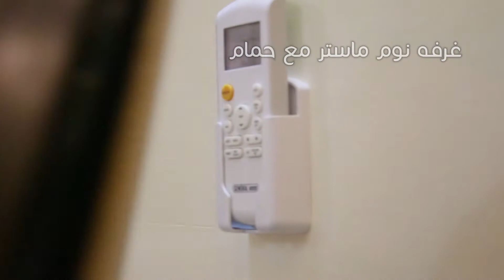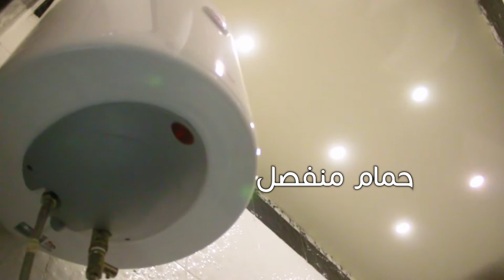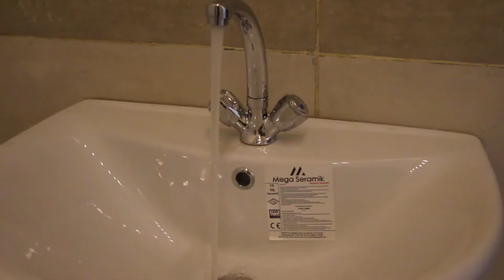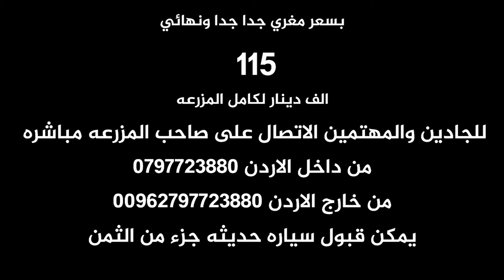مزرعة مميزة للبيع منطقة حمامة شرق جرش بسعر مغري ٠٧٩٧٧٢٣٨٨٠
مزرعة مميزة للبيع بسعر مغري ..
مزرعة مميزة مع اجمل اطلالة في المنطقة مع بيت شبه ڤيلا ، طابقين ، مؤثثة بالكامل من افخم الاثاث ، الطابق الثاني مكون من غرفة نوم ماستر مع حمام وغرفة نوم منفصلة وغرفة جلسة كبيرة وصالون مع مطبخ امريكي مع ترس مطل  مسطح ٥٠ متر ذات اطلالة رائعة ، والطابق الارضي مكون من صالة مسطح ٥٠ متر ومطبخ وحمام ومسبح طول ١١×٥ متر مجهز بأحدث تقنيات الفلترة مع جلسة محيطة بالمسبح مسطح ٢٥٠ متر مسورة بالكامل ، كما يوجد غرفة للدوشات مع شلالات كبيرة مع جلسة قرميد مع طاولة بلياردو وتشكيل العاب اطفال ، كما يوجد غرفة حارس مع بئر مياه سعته ٤٠ متر ، المزرعة مشجرة شجر مثمر ، مساحة الأرض ١٣٠٠ متر ملك داخل التنظيم بقوشان مستقل على شارع معبد ، مؤمنة بجميع الخدمات من الماء وعداد كهرباء عدد ٢ في أجمل المرتفعات المطلة في منطقة حمامة شرق جرش وبسعر مغري جداً ونهائي (١١٥ ألف دينار) ، يمكن قبول سيارة حديثة من الثمن ..
للجادين والمهتمين الإتصال على صاحب المزرعة مباشرة
من داخل الأردن ٠٧٩٧٧٢٣٨٨٠
من خارج الأردن ٠٠٩٦٢٧٩٧٧٢٣٨٨٠